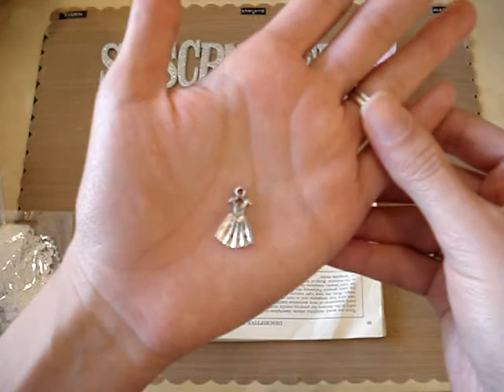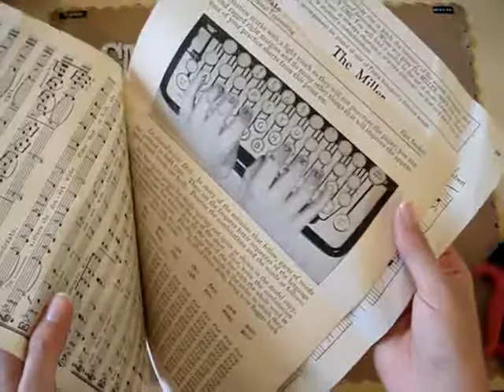Surprise RAK from Krista (Crazygal77)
I wasn't expecting this. This is definitely happy mail. Thank you Krista!